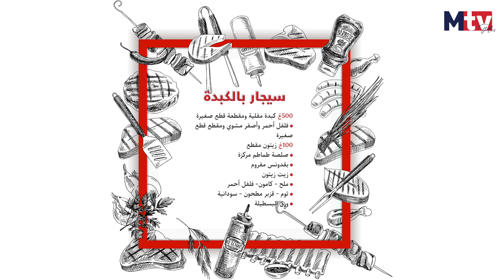سيجار بالكبدة غاية في اللذة مع طريقة مبسطة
mtvplus Mtvplus mtvplus.ma Mtvplus.ma#